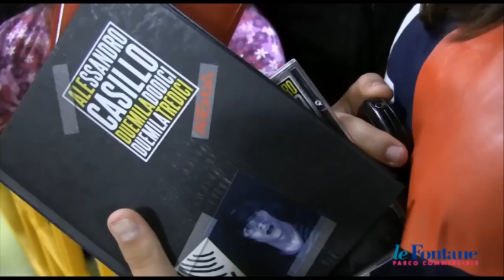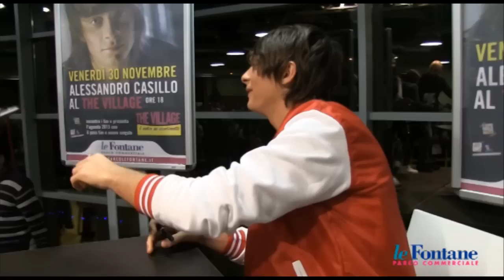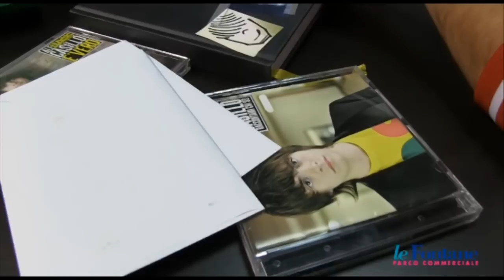ALESSANDRO CASILLO P.C. LE FONTANE CATANZARO